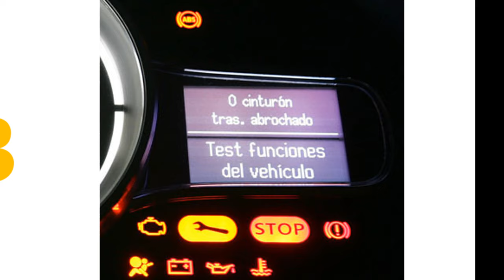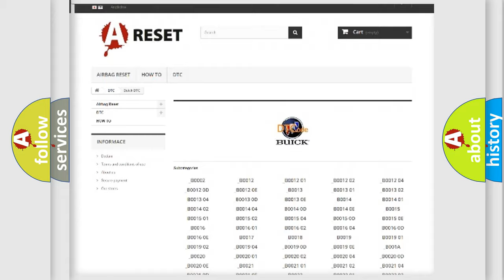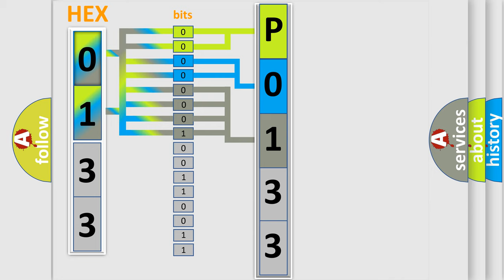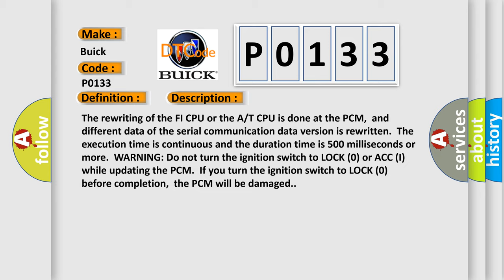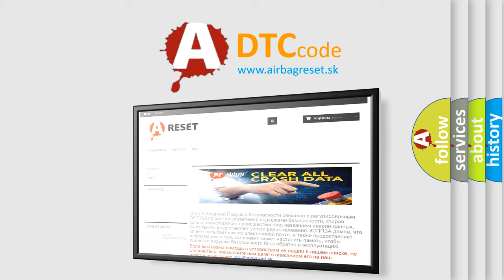DTC Buick P0133 Short Explanation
Contents:
0:21 Basic DTC analysis according to OBD2 protocol standard.
1:48 Insight into programming
2:58 A diagnostically understandable description of the Diagnostic Trouble Code
3:05 Basic error definition

Make:
Buick
Code:
P0133
Definition: